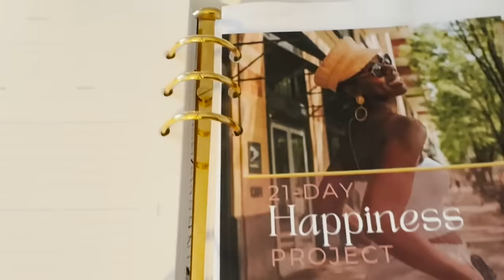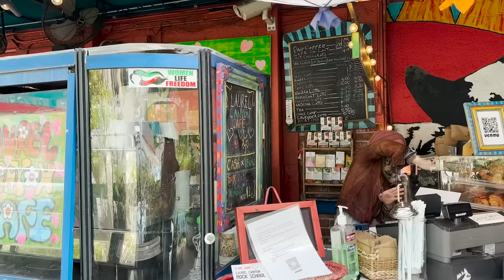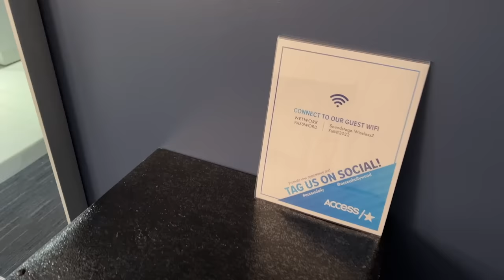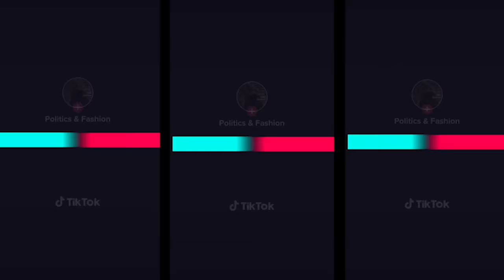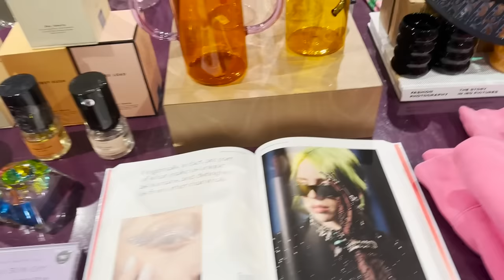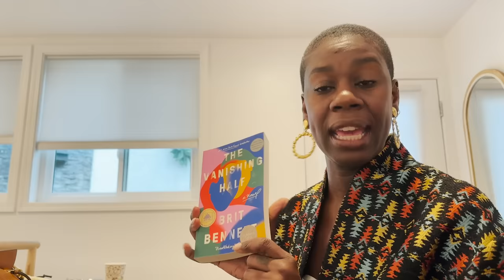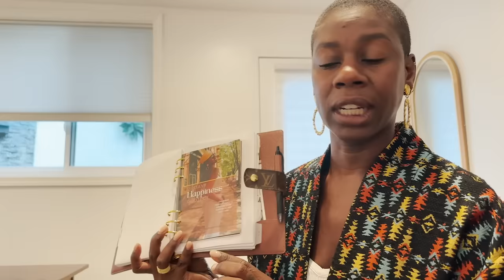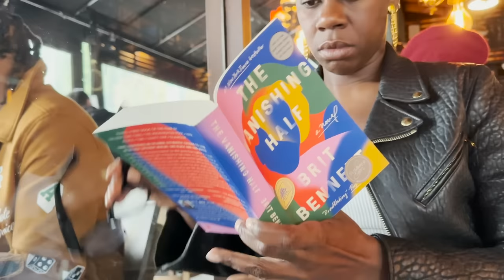I'M ON TV 📺 | Access Hollywood Vlog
Hey loves! Tune into my LA vlog where I'm filming a style segment for Access Hollywood and enjoying the city. Links for where I stayed, shopped and ate are down below as well as my outfits!

Items Shown:

1. Louis Vuitton MM Agenda
3. Knature the Label necklace
4. MM6 Side Slit Jeans (more affordable version)
7. Black moto jacket with gold hardware
12. Sylvia Toledo round gold earrings
13. Bois de Ballencourt No. 4
14. MFK Oud Satin Mood

- Follow Me -